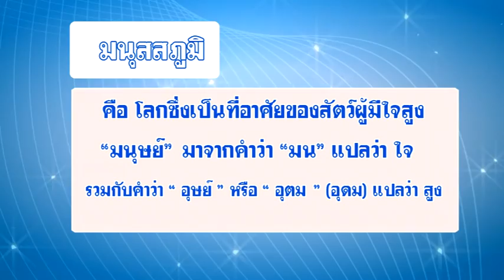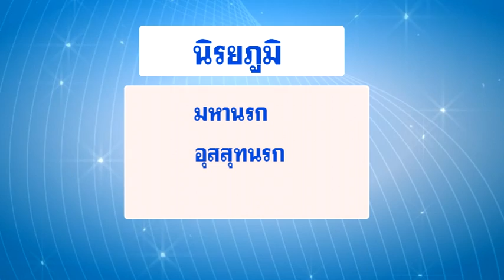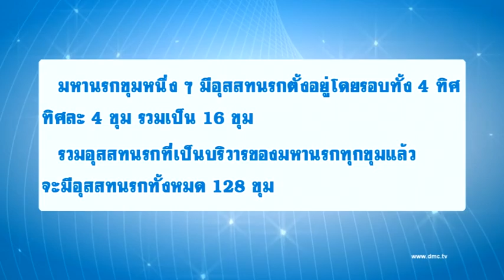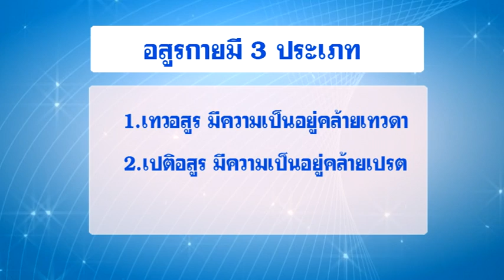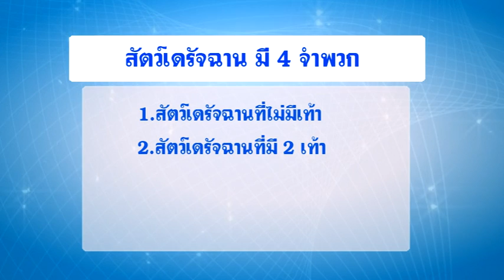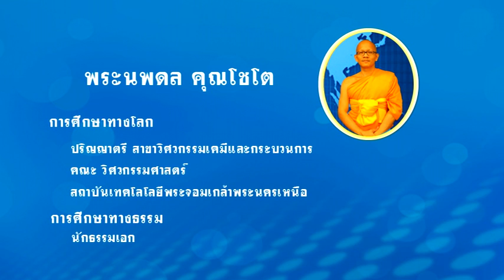DOU for you เรื่อง องค์ประกอบของภพ เทป2